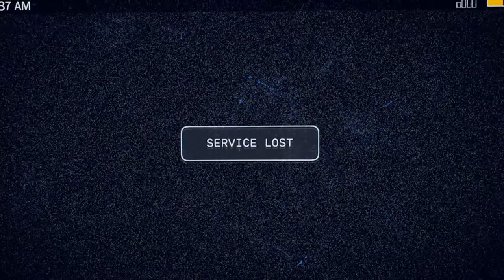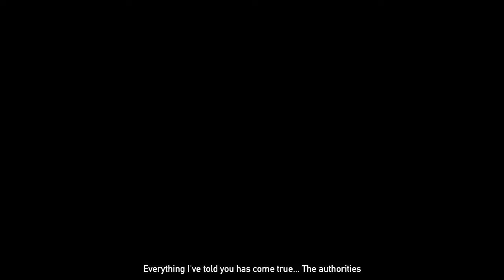FAR CRY 5 Gameplay Part 1 - Prabusit in padure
PC SPECS:
Procesor: AMD Vishera FX-8300 3.3GHz
Placa video: ASUS GeForce GTX 1060 STRIX GAMING 6GB GDDR5
RAM: HyperX Fury Black 16GB DDR3 1866 MHz